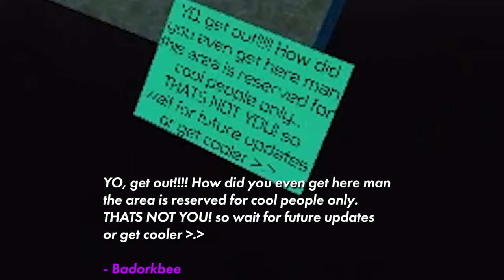Island Explorer | Exploring Uncharted / Hidden Locations in Isle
most of these locations are already well known, like the hidden cave entrance and the tourist camera spot; i just wanted to make this video since I got the idea from a member of the Badorkbee server